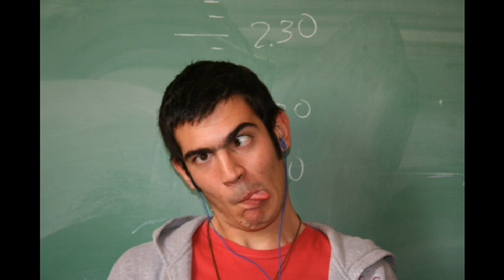ATHENS &psixiko COLLEGE SENIORS 2008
SENIORS2008 ATHENS COLLEGE HAEF MARKIDIS